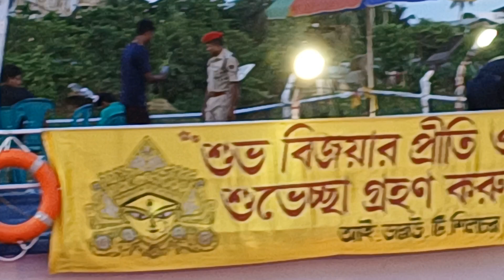Silchar Dashami - Day 2